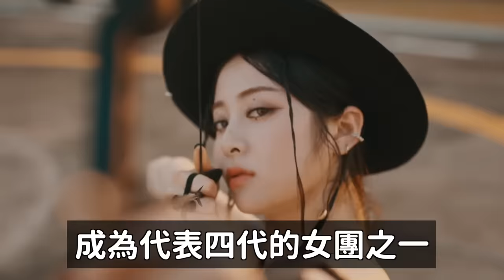出道即全盛時期的女團..LE SSERAFIM成員們 原來是這麼出道的｜DenQ